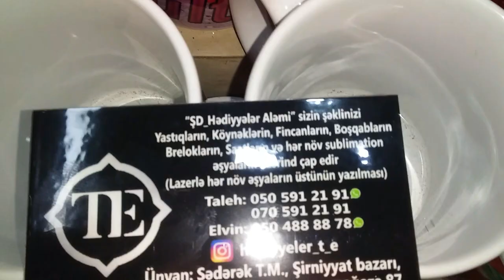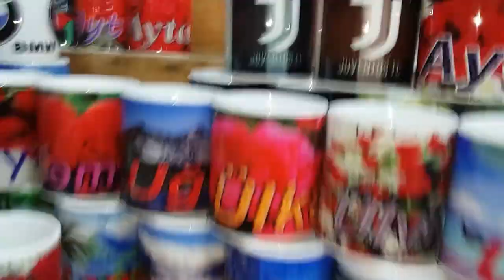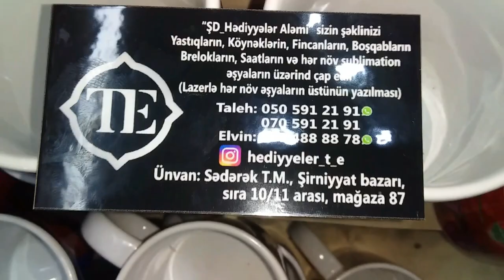SEDEREY TICARET MERKEZI SIRNIYYAT BAZARI SIRA 10 / 11 ARASI MAGAZANIN NOMRESI 87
SEDEREY TICARET MERKEZI
SIRNIYYAT BAZARI SIRA 10 / 11 ARASI
MAGAZANIN  NOMRESI 87
 ZEHMET OLMASA VIDEONU
LIKE EDIB REY YAZMAGI UNUTMAYIN
EZIZ VE DEYERLI IZLEYICILERIM
VIDEONU IZLEDIYINIZE GORE
HER BIRINIZE TESEKKURUMU BILDIRIREM